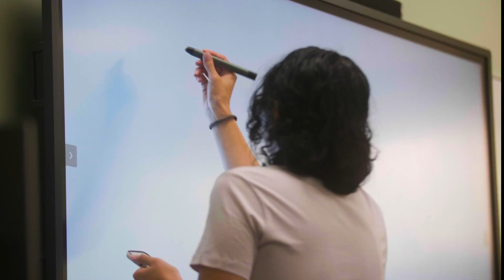Worship Arts Lab 2022